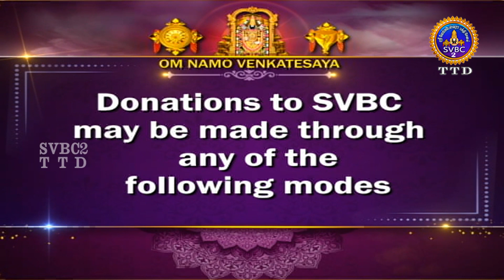Divyasuri Charitam || Pravachanam || EP04 || Sri Raman bhattacharya || SVBC2 Tamil || SVBC TTD